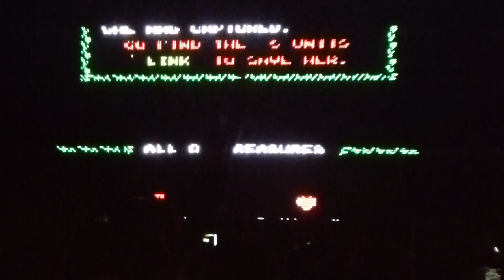Alvin Risk - Legend of Zelda - Freaks of Nature - Philadelphia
Alvin Risk - Legend of Zelda
Kaskade
Freaks of Nature Tour
Festival Pier - Philadelphia, PA 6.28.12